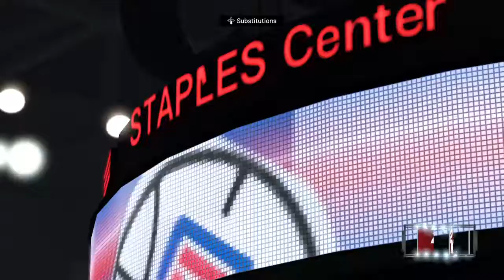NBA 2K20_20200816122513